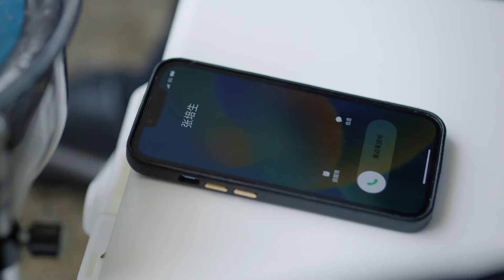遺產公開！ 心上人變對手！ 奶奶把遺產都給了承歡，姚志明算盤落空告白都取消了💓承歡記 best choice ever 楊紫 許凱